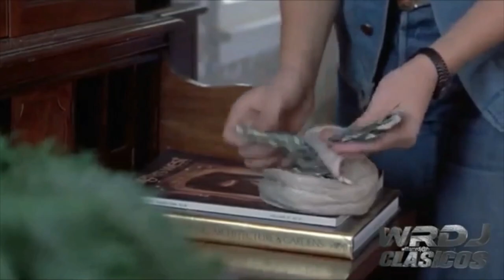Remember Diane Franklin From The Last American Virgin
My commentary video talking about the 80's teen idol Diane Franklin.